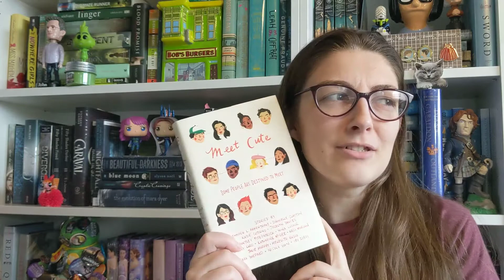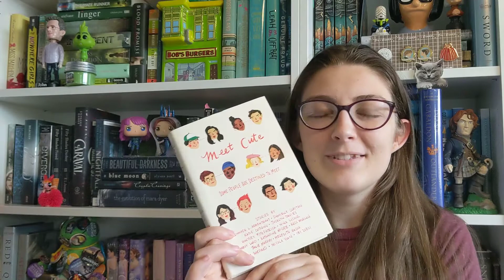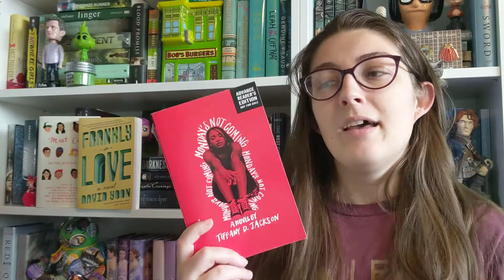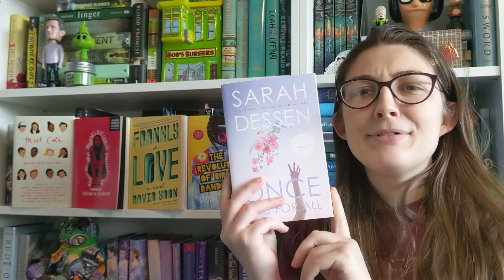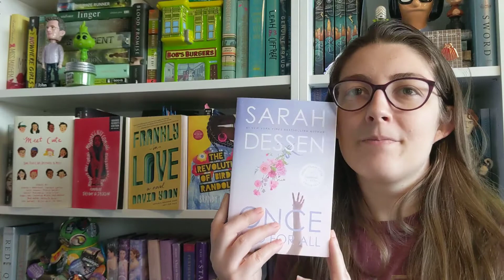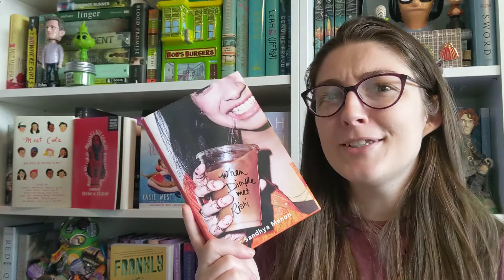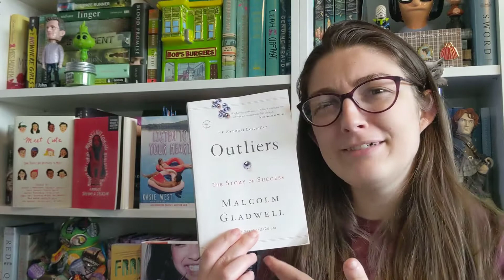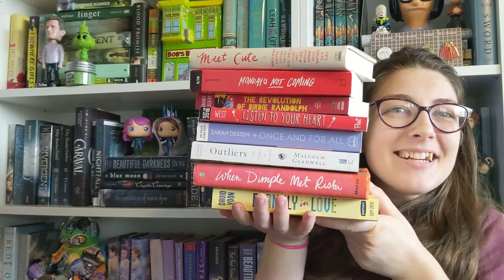March Wrap Up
Hi everyone!

This video talks about all the books I read in March. It is a few days late but life moves on. I had a great reading month of eight books that were mostly audio. Let me know what you enjoyed in March!

Books Mentioned:
Meet Cute- Various authors
Frankly in Love- David Yoon
Monday's Not Coming- Tiffany Jackson
The Revolution of Birdie Randolph- Brandy Colbert
Once and For All by Sarah Dessen
Listen to Your Heart- Kaise West
Outliers- Malcolm Gladwell

My name is Ashley. I like to read, binge watch tv and go to the movies. I am new to the editing and video world so hopefully this goes well.